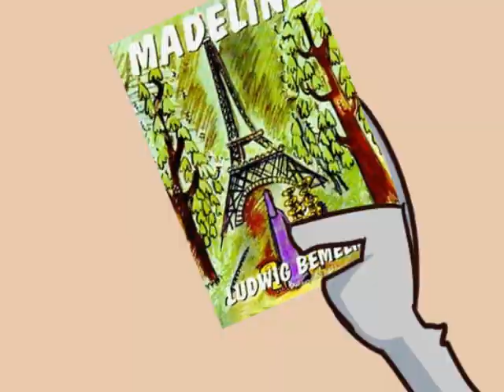Doom Likes Books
We all have our vices.  Sometime's they're gambling.  Other times?  Books.  Song credit to Julian Smith.